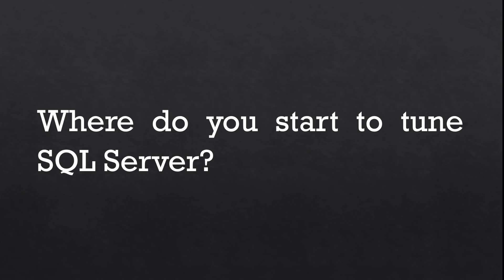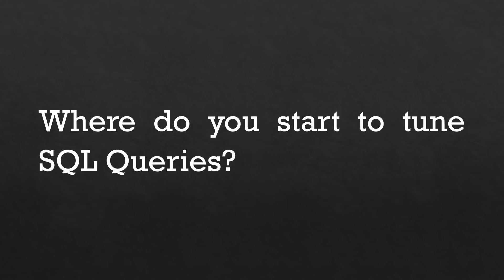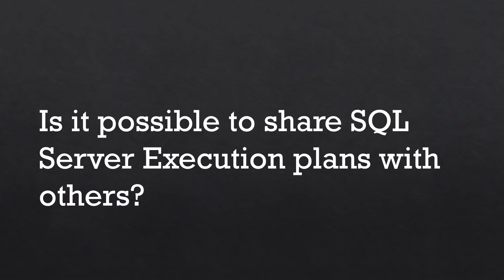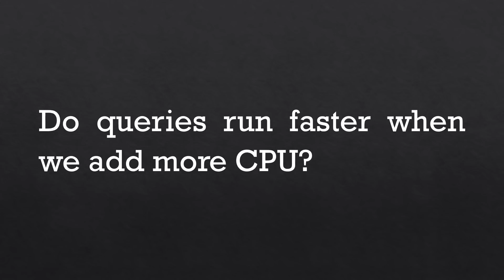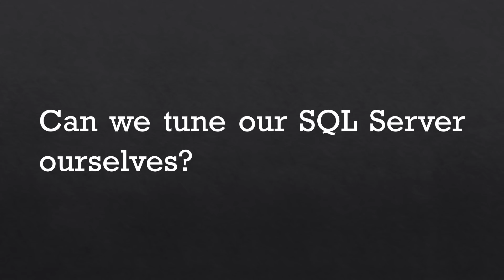9 SQL Server Performance Tuning Tips - SQL in Sixty Seconds 168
In this special edition of SQL in Sixty Seconds we will discuss 9 SQL Server Performance Tuning Tips.

00:00 Intro
00:28 Q1) Where do you start to tune SQL Server?
01:20 Q2) Where do you start to tune SQL Queries?
02:17 Q3) How to write efficient queries?
03:20 Q4) How to identify slow-running queries?
03:59 Q5) Is it possible to search inside SQL Server Execution plan?
04:51 Q6) Is it possible to share SQL Server Execution plans with others?
05:58 Q7) Do queries run faster when we add more CPU?
07:10 Q8) Do queries run faster when we add more Memory?
08:03 Q9) Can we tune our server ourselves?
08:44 Summary